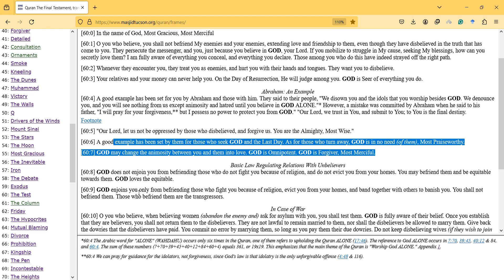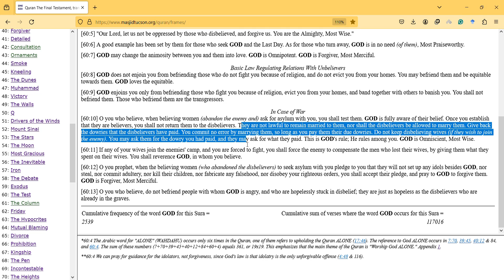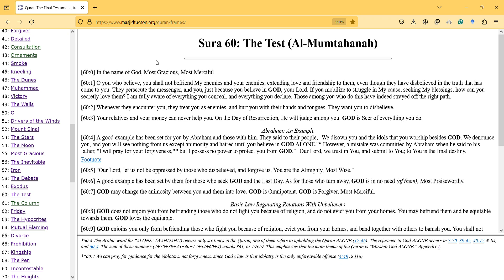the test surah